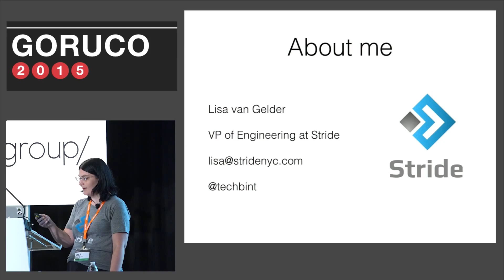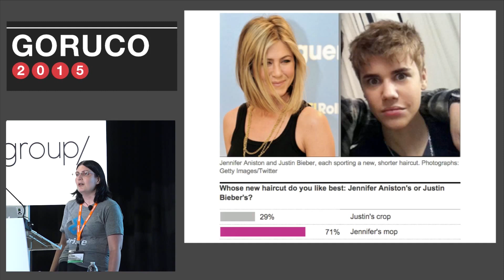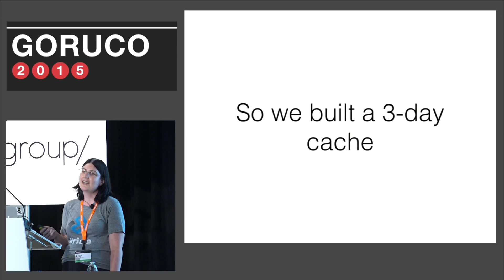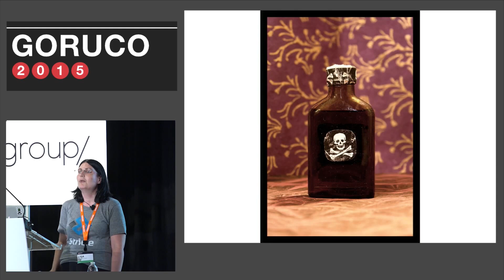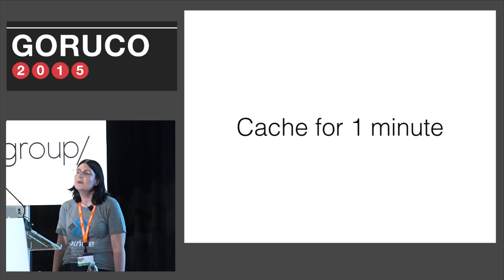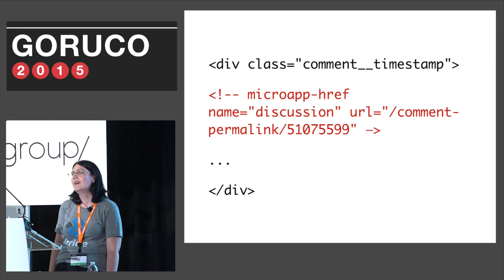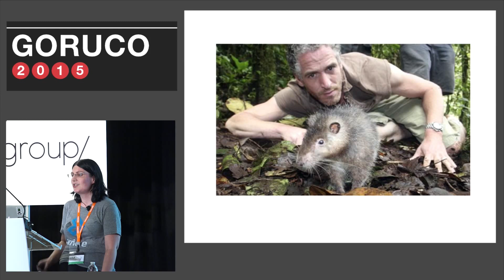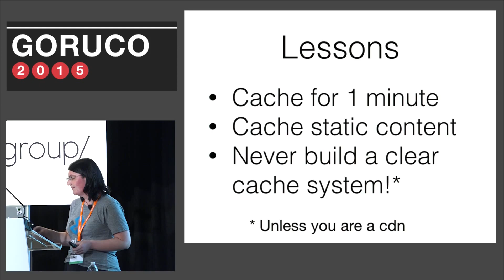How to avoid Web Caching Disasters - Lisa van Gelder, Stride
Lisa van Gelder, VP of Engineering at Stride, discusses the importance of simple caching to prevent servers from crashing when a website hits an unusually high amount of traffic.

Stride is a NYC Software Consultancy helping to improve businesses through software. Stride co-locates and embeds with tech teams to help them be their best both inside the code and out.

Stride adapts to a company's culture and brings best in class Agile engineering practices to their tech teams. The result is an improvement in perpetuity.